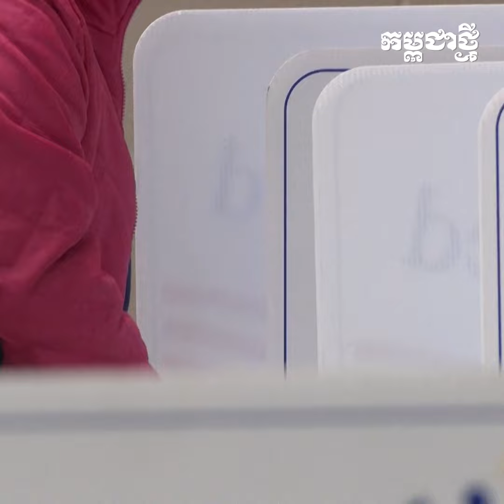លោក Macron ថា Trump នឹងចាញ់ឆ្នោត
នៅពេលត្រូវបានសួរថាតើនរណាអាចមានសក្តានុពល សម្របសម្រួលកិច្ចចរចាសន្តិភាពរវាងរុស្ស៊ីនិងអ៊ុយក្រែន? ប្រធានាធិបតីបារាំងលោក Emmanuel Macron បានបង្ហាញពីគំនិតរបស់ខ្លួន ដោយលើកឡើងថា លោក Donald Trump នឹងចាញ់ឆ្នោតហើយមិនអាចចូលកាន់កាប់សេតវិមានដើម្បីត្រួសត្រាយឲ្យមានដំណោះស្រាយចំពោះជម្លោះនោះបានឡើយ